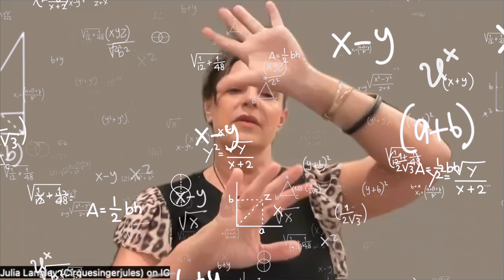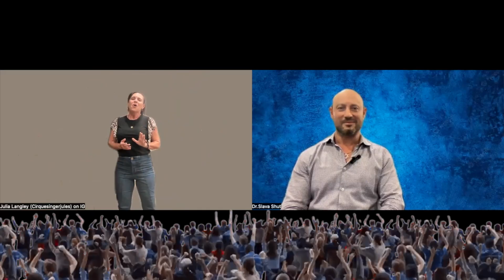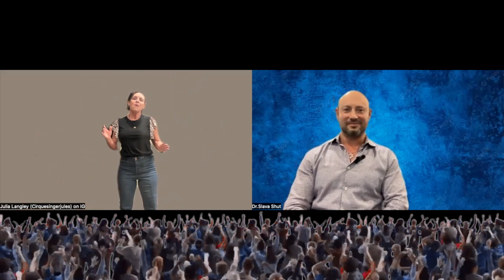How to Find Your Confidence | "The Time Is Now" Podcast Feat. Julia Langley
Welcome to "The Time is Now" podcast! I'm your host, Dr. Slava Shut, a physical therapy doctor, CEO of Back 2 Health Physical Therapy, and life coach.

I'm pleased to introduce today's guest, Julia Langley. Julia's a former Cirque du Soleil singer, motivational speaker, and co-author of the book, "Call to Speak, Lead, & Impact." She overcame some of the hardest moments in her life to become a commanding performer on the world stage. Be sure to watch as we discuss overcoming the dark moments of life, the importance of knowing your blessings, and how you can achieve success as a public speaker with the utmost confidence.